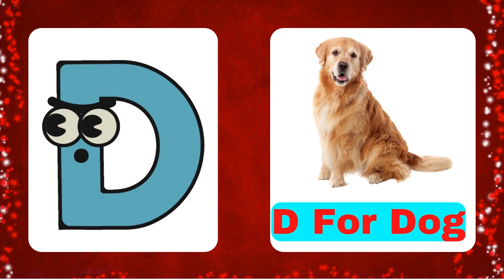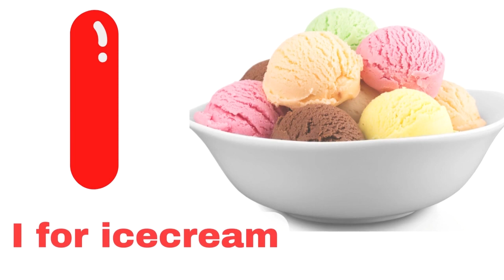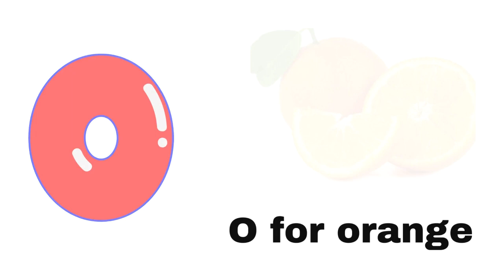A for apple,B for ball, alphabets, ছোট বাচ্চাদের পড়া, kids class, toddlers, kidssong, abc song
Your query:

abc 123
color song
123 song
numbers song
abcd
abc song
abc
abcd abcd
a se anar
colour
colours name

abc
abc song
abcd
english alphabet
alphabet for kids
abc alphabet
alphabet songs
alphabet sounds
toddler songs
toddler learning
123 numbers song
number song for kids
counting numbers
toddler songs
toddler learning